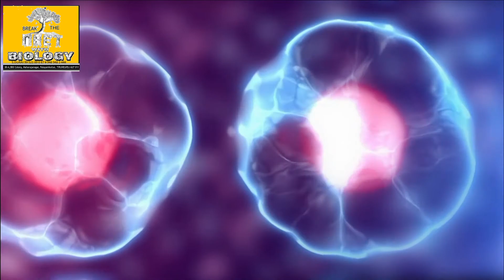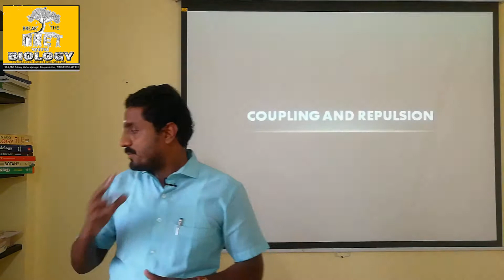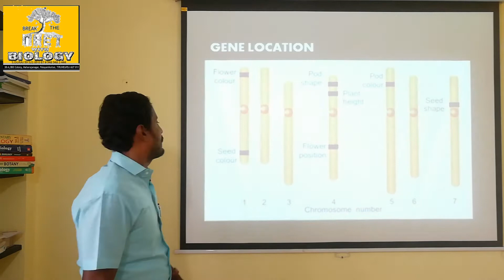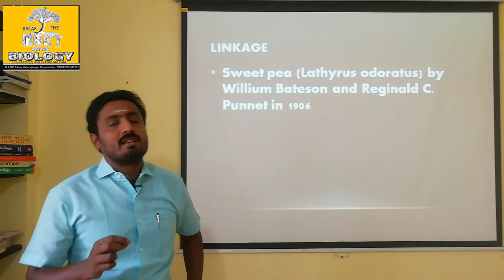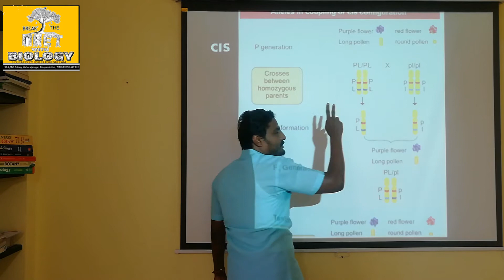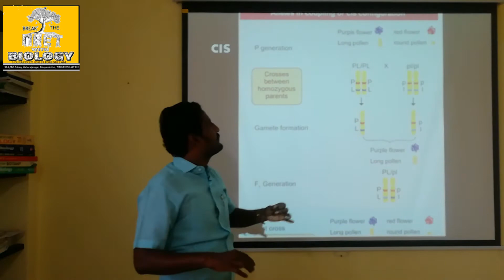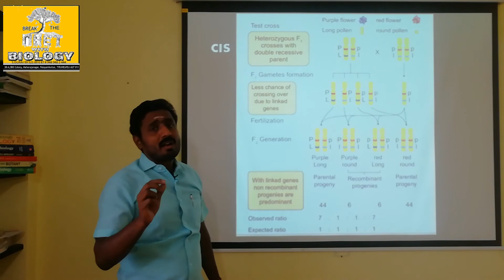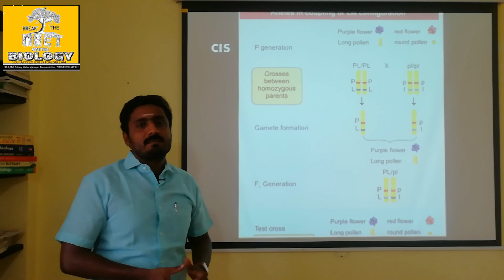LINKAGE (COUPLING) - TAMIL EXPLANATION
Dihybrid test cross gives a result of 1:1:1:1 shows that genes for seed colour and seed shape of Pisum sativum undergo law of independent assortment. Later in lathyrus odaratus it was not like that it is showing linked genes and not upto the expected ratio. This shows the parental characters are maximum inherited due to the linked genes in a same chromosome

                          DIAMOND DURAI